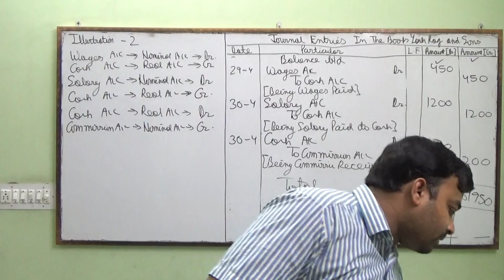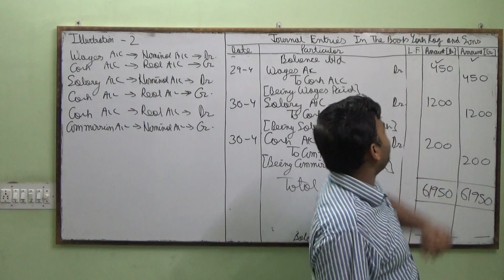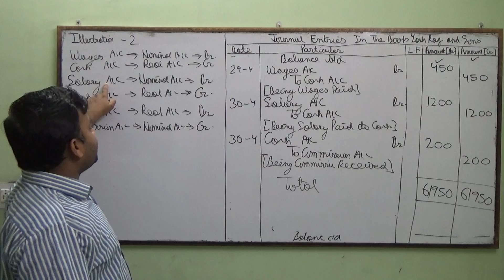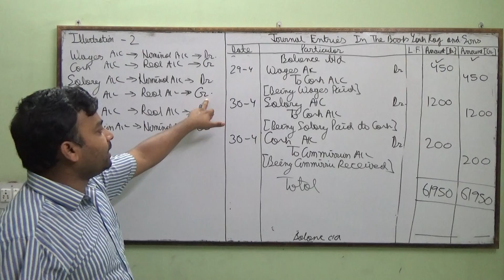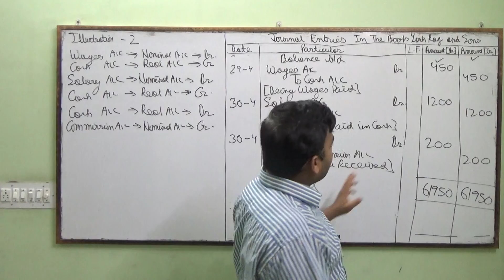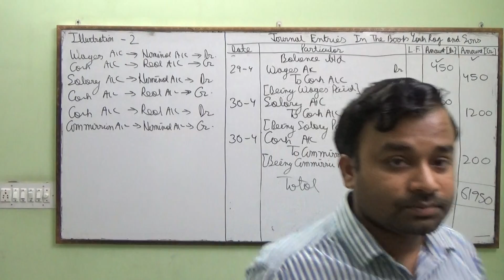JOURNAL ENTRY PART - 6(B)